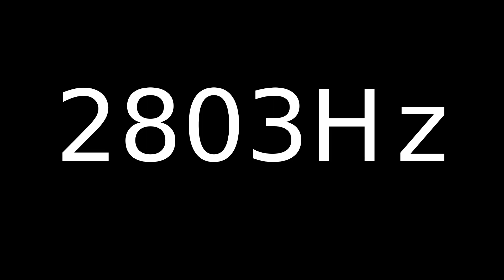Speaker Sound Test 2803Hz